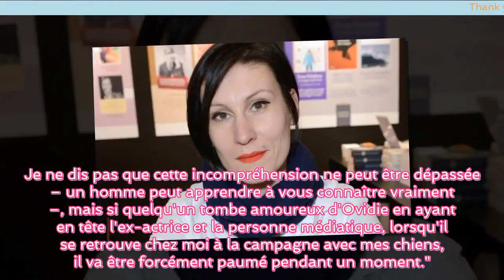Ovidie, maman : "J'ai vécu dans la hantise qu'on lui fasse des réflexions..." - [Fs.Nouvelles]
D'actrice porno à réalisatrice primée. Pour Télérama, Ovidie revient sur son parcours et la stigmatisation, une thématique que l'on retrouve dans ses livres comme ses documentaires. Et qui a des conséquences bien réelles quand on est la maman d'une petite fille...

Dans son dernier documentaire, Là où les putains n'existent pas (arte), Ovidie raconte l'incroyable hypocrisie qui domine en Suède autour de la prostitution.

La réalisatrice s'intéresse au meurtre d'Eva-Marree Kullander-Smith da...

Fs.Nouvelles Channel consacrée au partage des dernières nouvelles quotidiennes dans tous les domaines tels que: actualités du divertissement, actualités des célébrités ...

Avec les critères ci-dessus, s'il y a une violation des principes de la Communauté, la loi sur le droit d'auteur alors s'il vous plaît commenter la vidéo ou envoyer mon message, puis je vais supprimer cette vidéo.

Avec le partage, nous respectons toujours la source si chaque vidéo, source écrite de celui-ci. Par ici, nous avons contribué à soutenir la page électronique pour obtenir backlink.